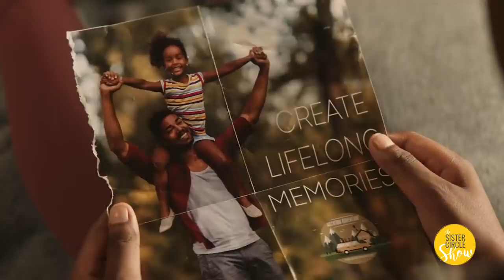S 2 Episode 11: Priscilla Shirer: Knowing Your Identity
My sister, Priscilla Shirer joins me to talk about her role in a new film  and the release of her new book and Bible study.  All three of these projects center on the subject of identity.

Pick up Priscilla's Bible Study, Defined

Don’t miss out on this fun conversation with my sister, which is filled with encouragement, wisdom, and truth.

“The Sister Circle Show” is an opportunity for women who love God to have real conversations about real stuff so we can be equipped, empowered, encouraged to live our lives well. We are simply better together.